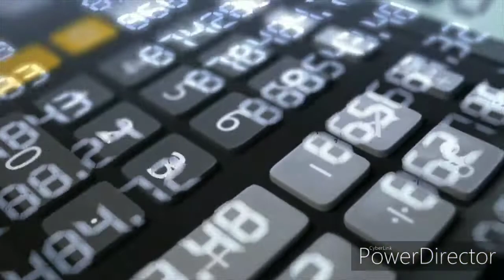Corona Time Keep Eye on Equation Between Earning and Spending || Money Management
MONEY management system
यह जानना अच्छा होता है कि व्यक्ति को  वहींं चीज खरीदेने
चाहिए जिसकी उसे जरूरत है और